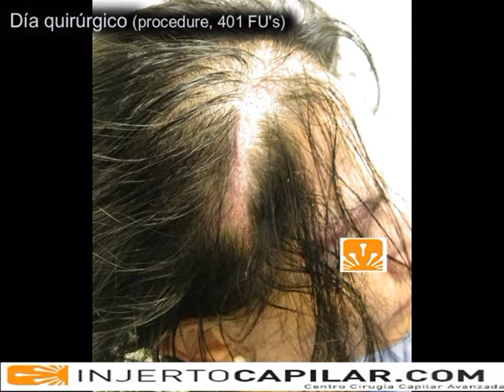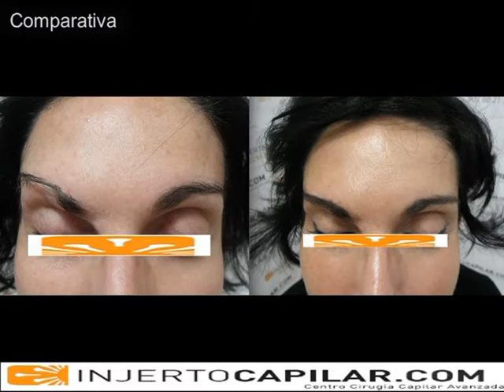401 FU's. Eyebrow Hair Transplant by FUE Technique. Scar Repair. Injertocapilar.com. 618/2011